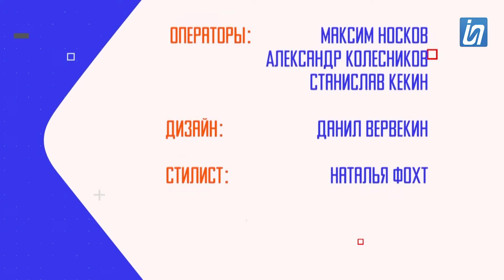Интересно знать. Какую пенсию могут назначить для людей, вышедших на отдых раньше срока? 07.11.2024